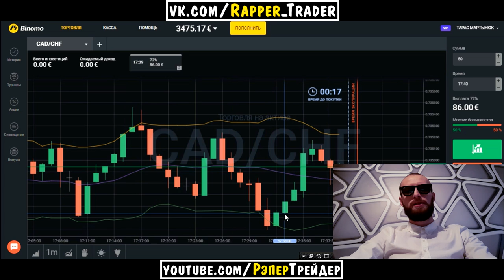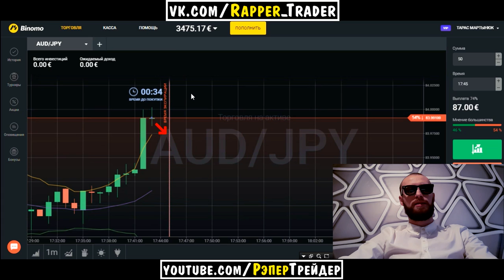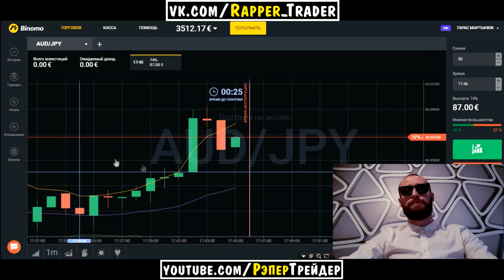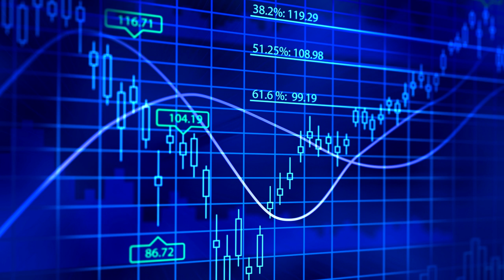BINOMO КАК ТОРГОВАТЬ? ЛУЧШАЯ СТРАТЕГИЯ ДЛЯ БИНОМО!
КАК ТОРГОВАТЬ НА BINOMO? BINOMO СТРАТЕГИЯ!